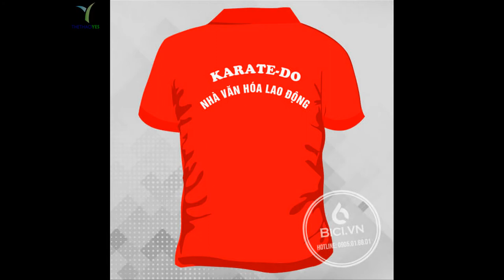công ty may võ phục karate loại tốt giá rẻ - Thethaoyes.com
công ty may võ phục karate loại tốt giá rẻ

Đồng phục karate là một sản phẩm quần áo được sử dụng trong khi thi đấu hoặc luyện tập karate. Đây là một sản phẩm đồng phục màu trắng cả quần và áo sơ mi. Phong cách võ thuật truyền thống. Trong quá khứ, người sáng lập giáo phái karate chỉ cởi quần và quần trần. Khoe cơ bắp để giúp bạn chiến đấu. Sản phẩm đồng phục là thứ mà tất cả học sinh, kể cả giáo viên, thạc sĩ của các trường võ thuật, phải sử dụng khi đến lớp. Khi mặc đồng phục giống nhau, cách phân biệt thứ hạng giữa anh chị em trong võ đường là sử dụng thắt lưng.

Karate bạn có thể thấy chuyển động nhanh nhẹn, không kém phần linh hoạt trong mọi chuyển động, mọi cách. Vì vậy đồng phục karate tốt cũng mềm mại nhưng vẫn toát lên sức mạnh của một môn võ thuật. Trước khi chúng tôi bắt đầu thực hành võ thuật, điều đầu tiên chúng ta cần phải lưu ý là để lựa chọn sản phẩm tốt nhất , tốt nhất chất lượng karate thống nhất. Đồng phục võ thuật ảnh hưởng rất lớn đến quá trình luyện tập của mỗi học sinh , đồng phục karate tốt sẽ mang lại cảm giác thoải mái, tạo hứng thú cho người tập.

Karate là môn võ thuật truyền thống của đất nước Okinawa của Nhật Bản.

Karate hay karatedo là một môn võ thuật truyền thống của Nhật Bản Okinawa . Một môn võ thuật chiến đấu với các đòn tấn công điển hình như đấm, đá, khuỷu tay, đầu gối và các kỹ thuật mở tay. Trong karate cũng có các kỹ thuật đấm, đá, khóa, chặn, né và đá tấn công. Nguồn gốc chính xác của môn võ này chưa được xác định vì không có thư tịch cổ nào được ghi nhận về môn võ này. Ngày nay võ thuật Karate đang phát triển mạnh trên toàn thế giới. Luyện tập Karate được chia thành ba phần chính là kỹ thuật cơ bản (Kihon), Quyên (Kata) và luyện tập chiến đấu (Kumite).

+ Tiếp nhận khiếu nại : 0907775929 ( Mr . Minh )
+ Bảo hành sản phẩm : 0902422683 ( Mr . San )